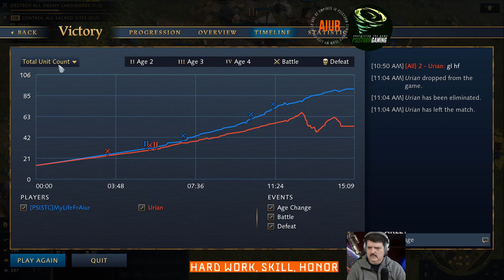Disarming Diamond player's forward Barbican with rams | French vs Chinese | 1360 elo Quickmatch